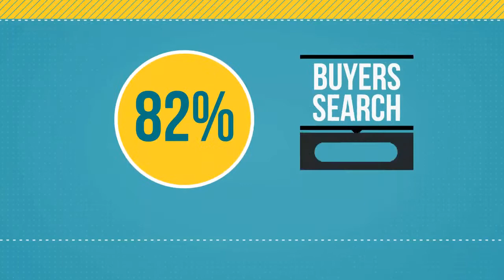ParadigmNEXT Internet Marketing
ParadigmNEXT explains how internet marketing can help your business grow.